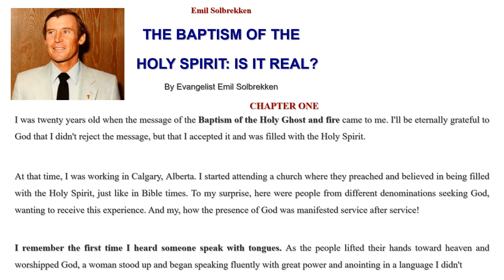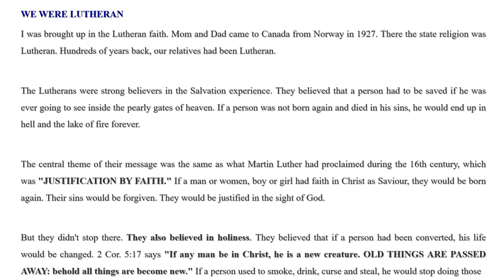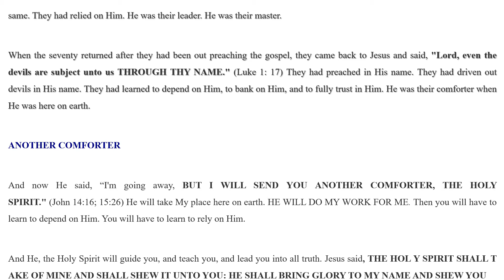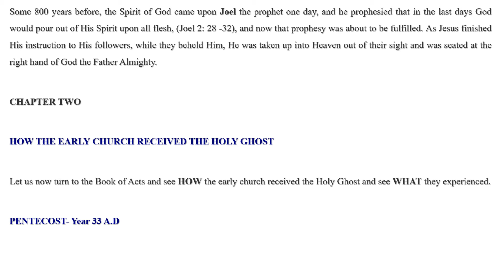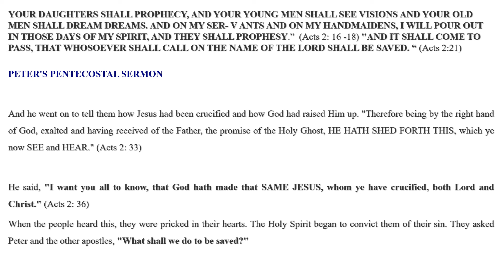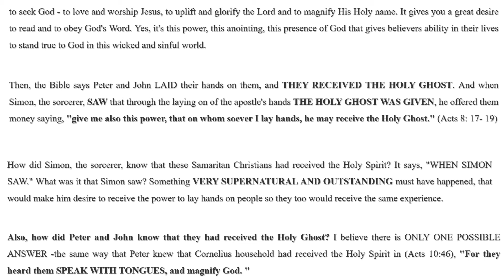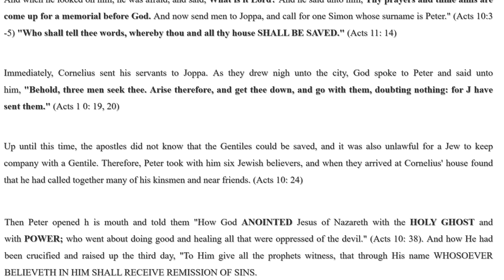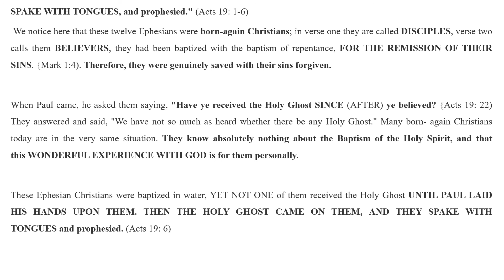Evangelist Emil Solbrekken THE BAPTISM OF THE HOLY SPIRIT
My brother Emil and I are so grateful to our Lord Jesus Christ for His promise to baptize His Church with the blessed Holy Spirit & Fire and to be with us always. Emil has been used of God to bring many to Christ and into the mighty Baptism of the Holy Spirit - Max Solbrekken